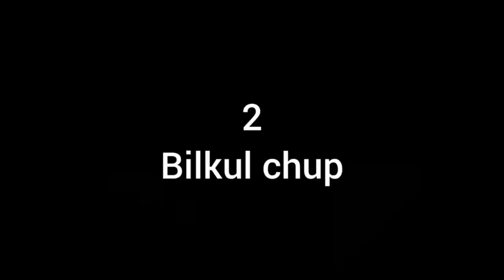Birthday Surprise|| Happy Birthday Vlog || TeamTriblingVlogs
Finally Le hi Liya iPhone 14 😍| Birthday celebration 🎊🎉